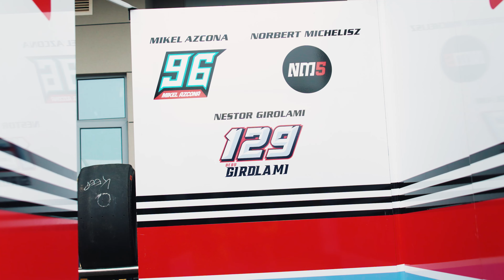Wet Weather Masterclass! Azcona's First TCR Win of the Year in China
Mikel Azcona put on a wet weather masterclass in China to take a stunning victory in Race 1 at Round 6 of the 2024 Kumho FIA TCR World Tour at the Zhuzhou International Circuit in Hunan, his first TCR win of the year 🏆

His BRC Hyundai N Squadra Corse teammate, reigning champion Norbert Michelisz, scored solid points in both races to maintain his lead in the Drivers’ standings ahead of the season-deciding Macau Grand Prix, while Néstor Girolami was one lap away from a sensational Race 2 victory before crossing the line in second after an incredible finish 💪